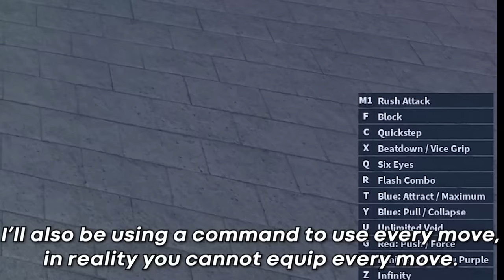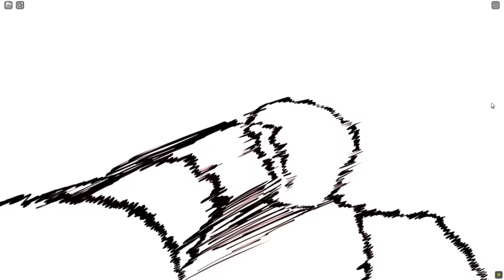[AUT 3.0] The Strongest & Cursed Child (Ability Showcase)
A Universal Time 3.0 Update is here featuring mainly this video is about the abilities but the update features New PVE,  Boundless Tower gamemode, and many more!

This video helped out and made by jimpeee whilst we were busy making the update made to showcase to you the new abilities in the game!

Most leaks are posted in the server and in my Twitter

Thumbnail and in-game art of A Universal Time all made by sixer121
Go show my boy some love :)

📱Game's discord server:-
Discord.gg/aut